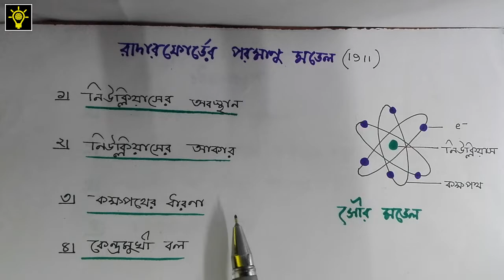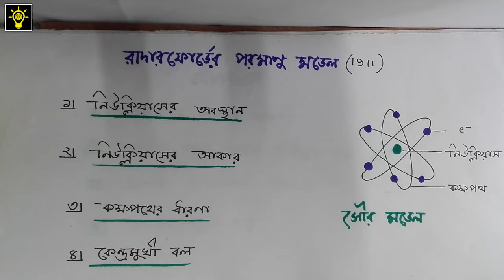SSC | Chemistry | পদার্থের গঠন (Structure of Matter) | Capter 2 | Part 2 | রাদারফোর্ড পরমাণু মডেল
ESSC | Chemistry |  পদার্থের গঠন (Structure of Matter) | Capter 2 | Part 2 | রাদারফোর্ড পরমাণু মডেল

Lecture : Megh Raha, ME, BUET